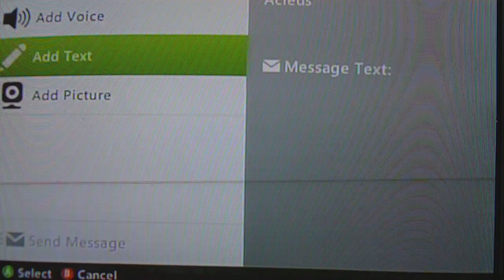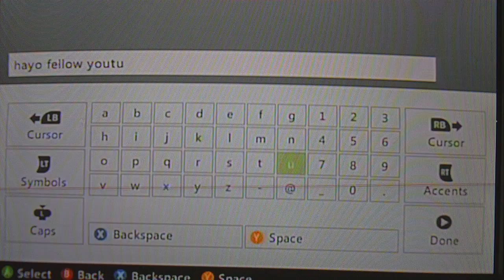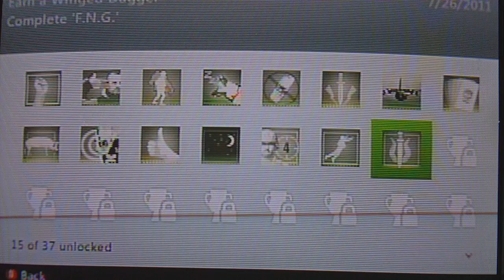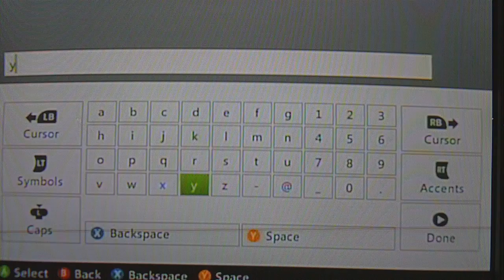Lets Play Call of Duty Modern Warfare Part 3: Broken Nose Anybody?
ouch a broken nose and a shot to the head. a most boring yet exciting part i may say have fun watching guys!